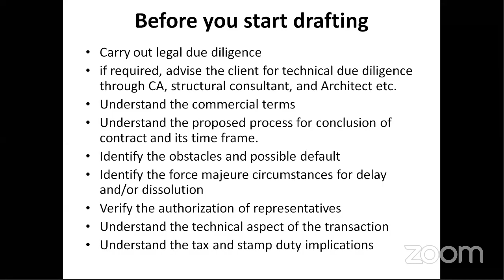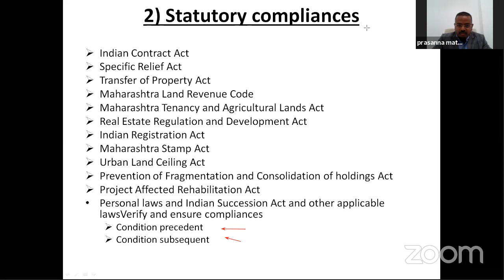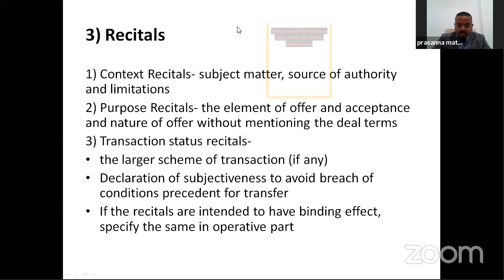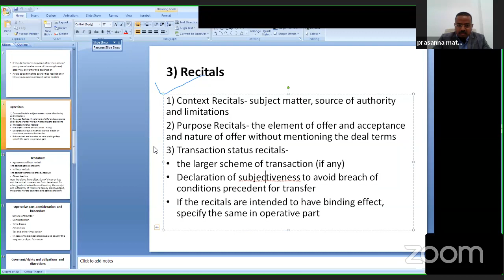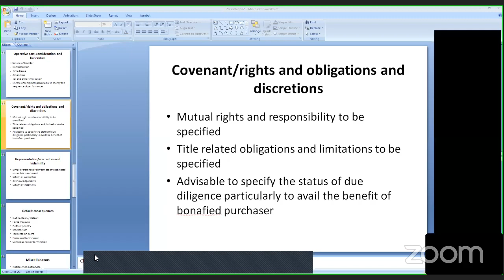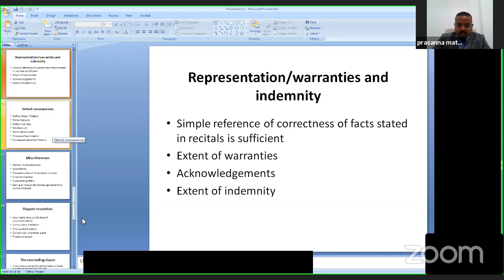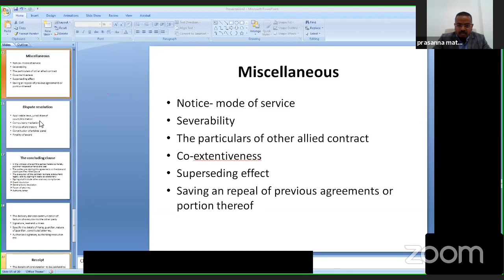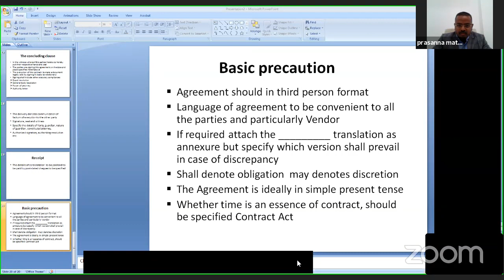Adv. Prasanna Mate Topic Basic Principles of Drafting